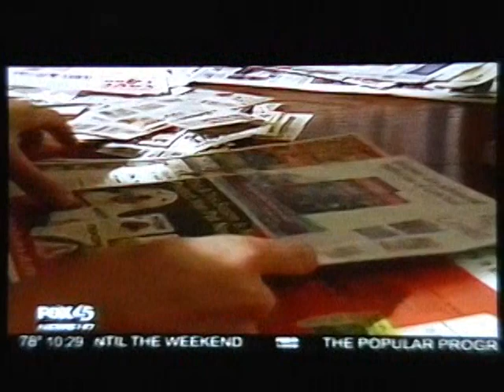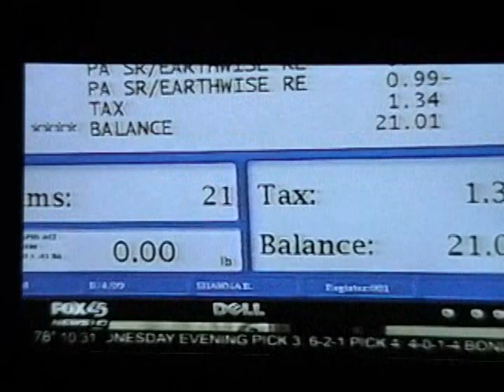Maryland Coupon Queen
Need to save money? Try couponing. Watch and see how your grocery bill can shrink to almost nothing.

The group here is the Chesapeake Mommies, from Maryland